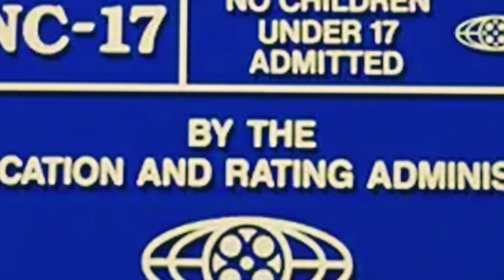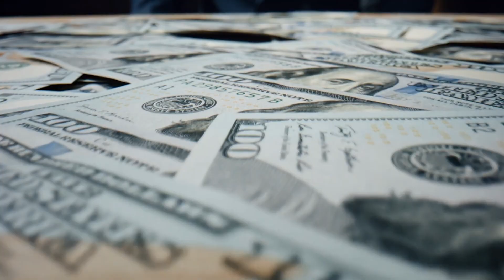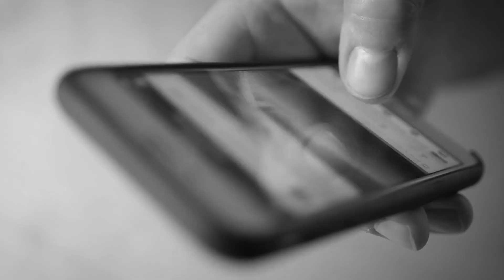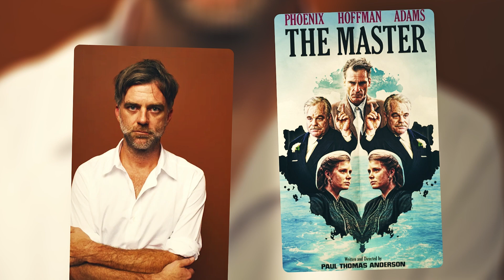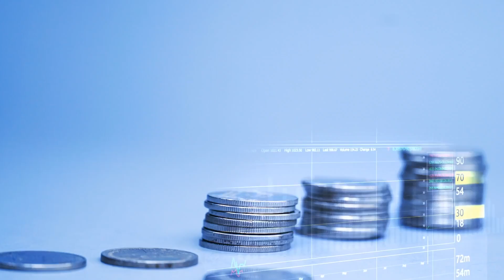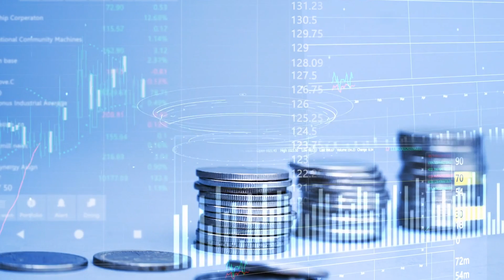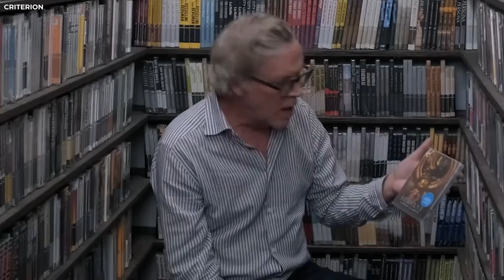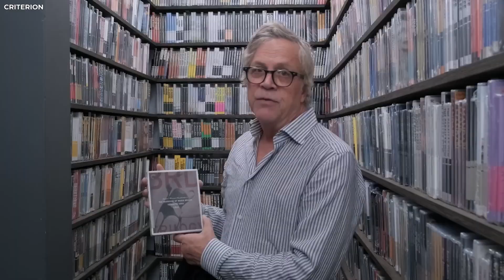JRE: “Hollywood KICKED Joaquin Phoenix Out Of Hollywood FOR GOOD”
Joaquin Phoenix’s sudden departure from Todd Haynes’ untitled gay romance drama, just days before filming in Mexico, rocked Hollywood. His last-minute exit left the cast and crew in limbo, sparking talk of legal action. Though Phoenix’s pre-filming nerves are well-known, the true reason remains unclear. With no comments from his team or the studio, mystery hangs over the project, fueling debates on responsibility and representation as the industry watches in suspense.